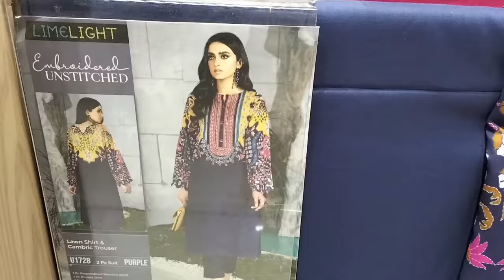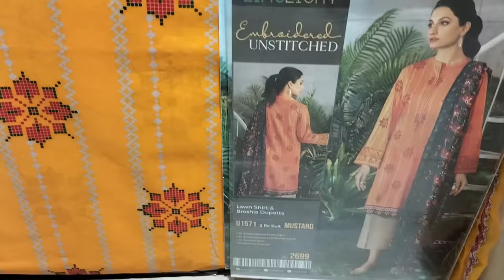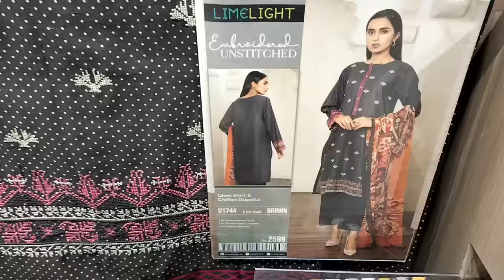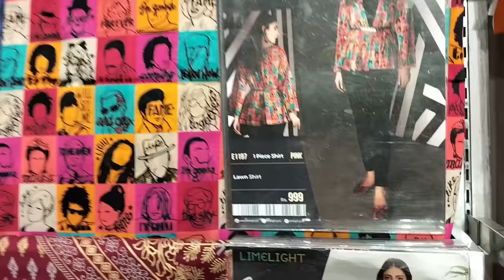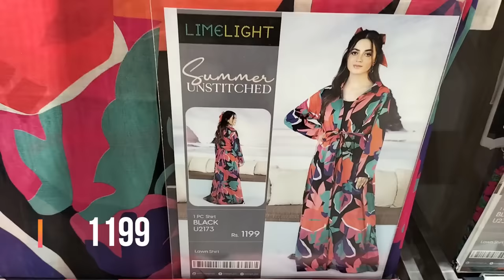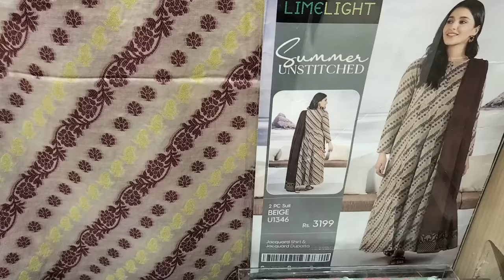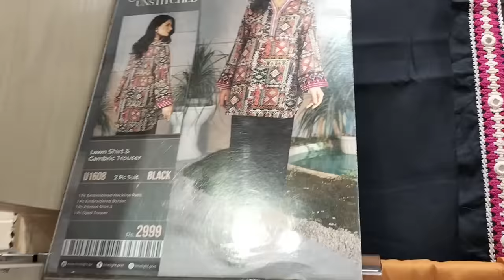Limelight Pakistan Day sale 2022 ||Limelight Summer collection 2022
limelight new lawn summer collection 2022 & sale info Pakistan Day sale
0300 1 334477